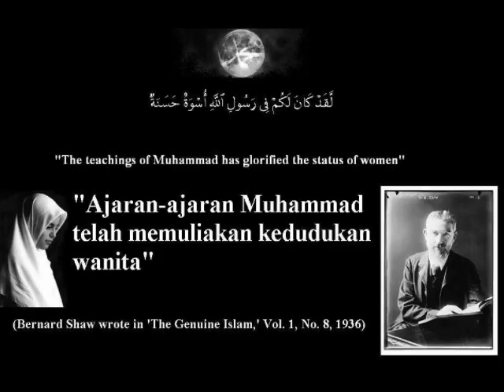SANGAT MENGHARUKAN.. MASUK ISLAM SETELAH AWALNYA RAGU TERHADAP ISLAM..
▬▬▬▬▬▬▬▬▬ஜ۩Ϫ۩ஜ▬▬▬▬▬▬▬▬▬

▬▬▬▬▬▬▬▬▬ஜ۩Ϫ۩ஜ▬▬▬▬▬▬▬▬▬

▬▬▬▬▬▬▬▬▬ஜ۩Ϫ۩ஜ▬▬▬▬▬▬▬▬▬

▬▬▬▬▬▬▬▬▬ஜ۩Ϫ۩ஜ▬▬▬▬▬▬▬▬▬